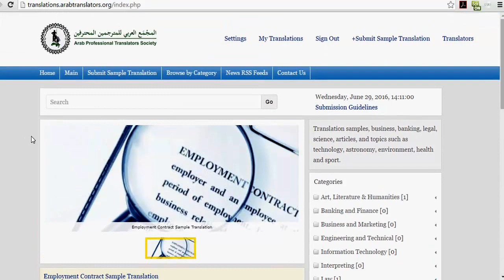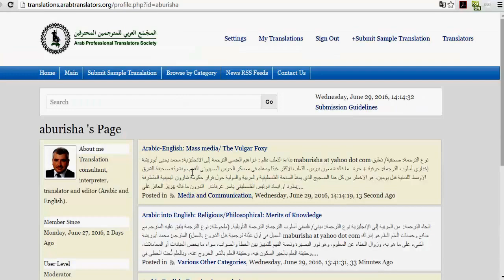شبكة المترجمين العرب - عينات الترجمة